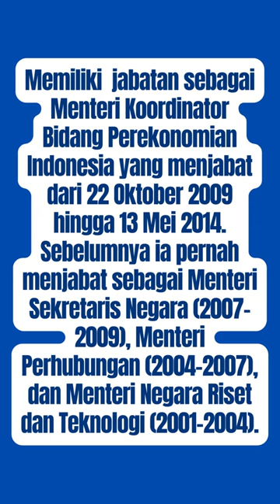All About HATTA RAJASA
Halo guys, divideo kali ini aku membahas tentang Hatta Rajasa

Mohon maaf apabila ada kekeliruan dalam penulisan/penyebutan Nama/Jabatan/Gelar maupun Informasi yang diberikan..
Kritik dan saran silahkan dikirim dikolom komentar

Terimakasih, Godbless us..